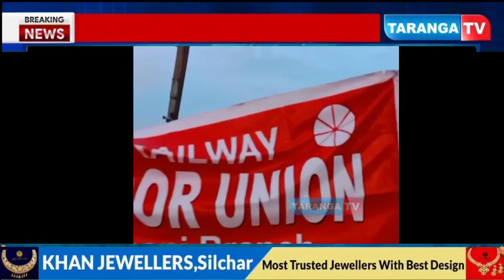এন এফ রেলওয়ে মজদুর ইউনিয়নের প্রতিবাদে উত্তাল করিমগঞ্জ স্টেশন চত্বর